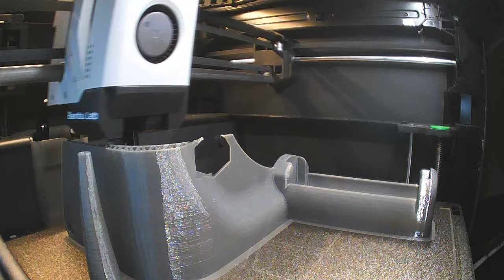Watch This! Stunning Timelapse of 3D Printing a P1S Side Spoolholder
📽️ Don't miss this amazing 3D printing timelapse! Join me as I create a 3D print with my Bambu Lab P1S 3D printer.

Let's talk 3D printing! Share your thoughts, experiences, or questions in the comments below. I'd love to hear from you!

**Chapters:**
0:00 Introduction
0:30 Preparing the Print
1:15 Timelapse Begins

🔊Music🔊:
Outro: Nick Froud - Humans After Us

👨‍👩‍👧‍👦 About Me: 👨‍👩‍👧‍👦
Hi there! I'm a father of 2 wonderful kids, and we have 2 adorable Alaskan Malamutes 🐺🐺 at home. I'm also an aquarium enthusiast with 5 aquariums. My hobbies include archery 🏹, 3D printing 🖨️, board games 🎲, and gaming 🎮. Balancing all this with a 40-hour work week and family life means I have barely any time, but I love every moment of it! Haha!

I want to clarify that I am not being sponsored, paid, or contacted by any companies to create or post this content. All the 3D printers and equipment shown on my channel are bought by me and not donated. All the videos and projects showcased on this channel are purely out of my personal interest and passion for 3D printing and video editing.

My goal is to share my journey and experiences with the community, and to inspire others who are interested in 3D printing technology. I genuinely enjoy experimenting with 3D printers, exploring new designs, and improving my skills in video production.